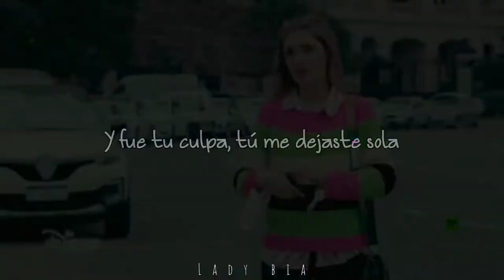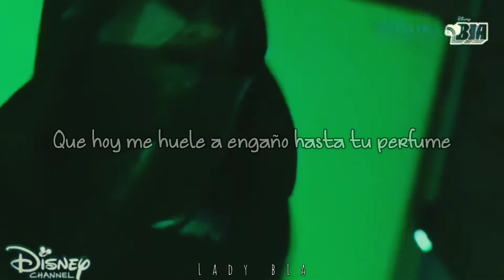CHIARA & GUILLERMO | Nada - Danna Paola, Cali & El Dandee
Amo esta canción y apenas la escuché me pareció perfecta para esta pareja 💞🥰